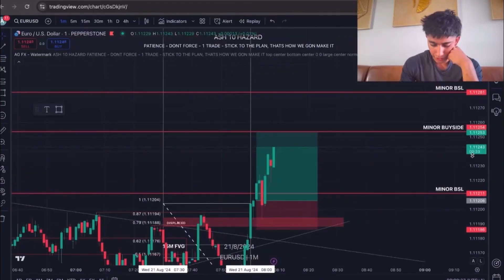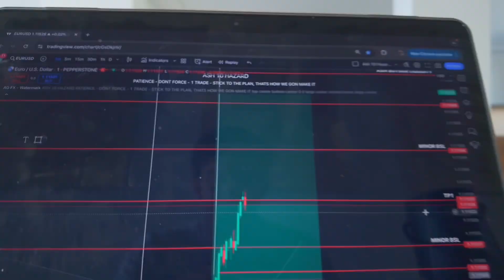+$9K on EURUSD finishes off AUGUST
Join up my FREE trading community,
It is not a course or signal group.
Place for traders to share ideas & have fun with the intention of improving and growing with other likeminded, ambitious entrepreneurs 🤝